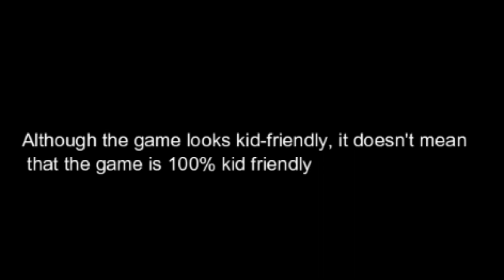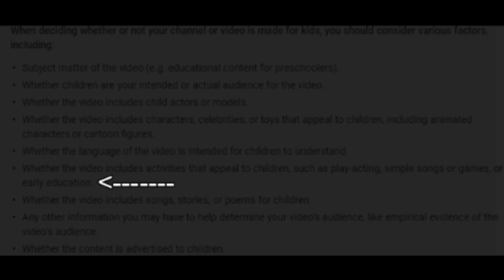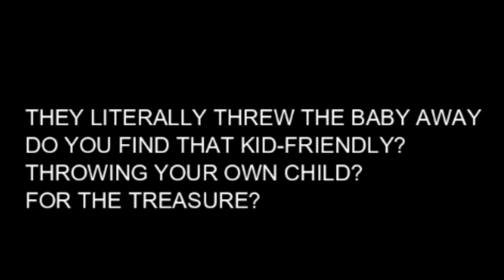Raft Wars is NOT a Kid-Friendly Game (Proof)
YouTube's machine learning is annoying. It set my raft wars theme video for kids. Now, I am here to prove that the game itself is NOT kid-friendly!

Hey, if you've gone this far in the description, thanks. I've got something to tell you.

I'm just reminding you. If you've done that, thanks once again.

OK, let's start.

As you may know, flash will be unsupported in December 31st, 2020, which is bad, because you can't experience your childhood anymore, and future generations won't get to play them.

But don't worry, There's a webgame preservation project called "Bluemaxima's Flashpoint". Flashpoint has archived over 40,000+ flash games so we can play them past 2020, and future generations can experience them!

They also have a discord server, a place where you can contribute to the project like testing/curating games (Invite link in the video's description, make sure to follow the server's rules.)

Spread it to your friends, family, or everyone else. Spread the good news to the people who mourn the death of flash!